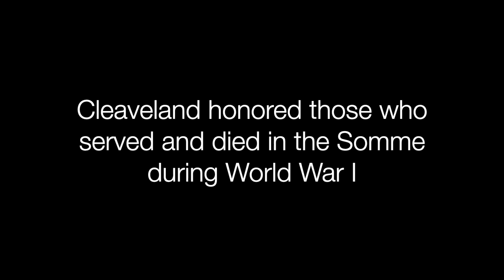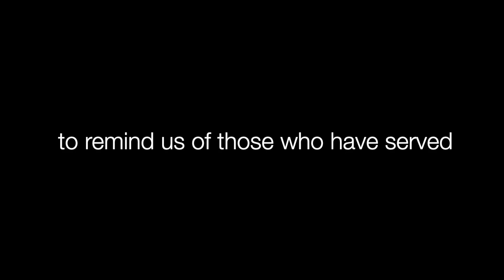John Cleaveland, Jr. The Fallen of High Wood at Blue Spiral 1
At Blue Spiral 1 in Asheville, NC, on the evening December 7, 2018, John Cleaveland honored those who served and died in the Somme during World War I.

John Cleaveland, Jr.